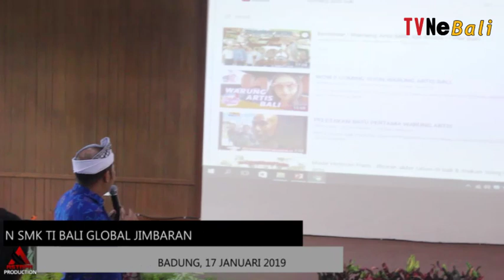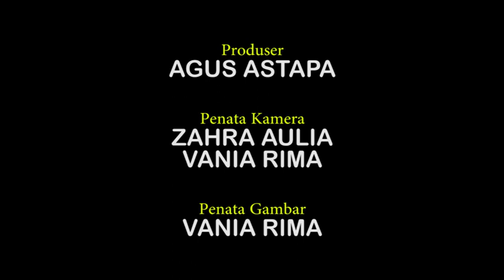Pembekalan Prakerin SMK TI Bali Global Jimbaran (TVNe Bali)